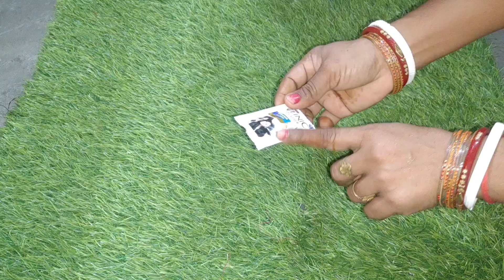रोटी बनाने का नया तरीका देखकर आप भी चौंक जाएंगे/घंटो का काम मिनटों में होगा/kitchen tips and tricks